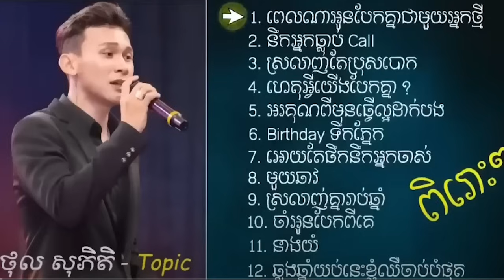ថល សភត ជរសរសពសសបទកពងពញនយមខលង 2023